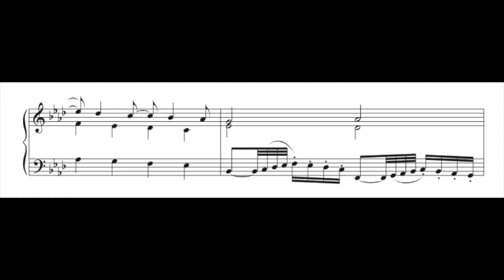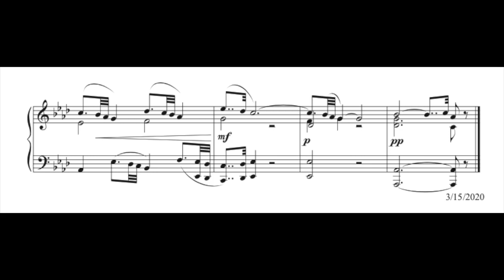Devin Farney - Diatonicism #8